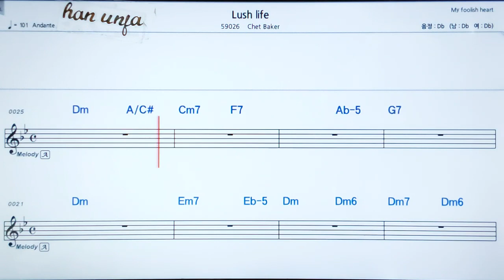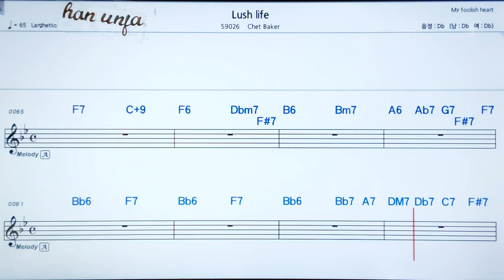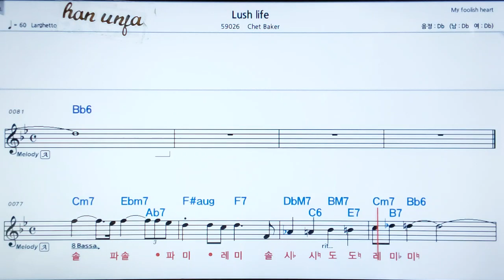째즈 곡,계명💖Lush life/Chet Baker 👍MR,가라오케 악보 코드 가사 ,Karaoke반주